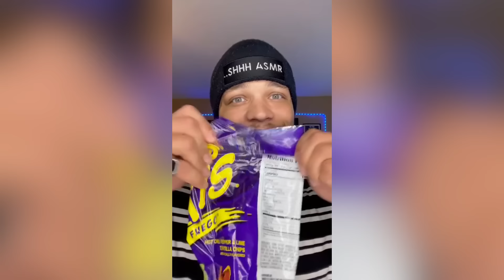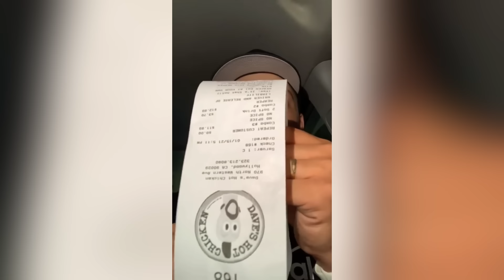Best of Spice King TikTok Complition 🌶️🥵 | @spicekingcam tiktoks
Credits- @spickekingcam

If your TikTok is in this compilation and you want it to be removed, please e-mail . Thank you for your understanding.

Thanks for all the support on the Tiktok Planet channel I love making funny tik tok compilations for people to laugh at in 2021. tik tok memes inspire me to make tik tok meme compilations.